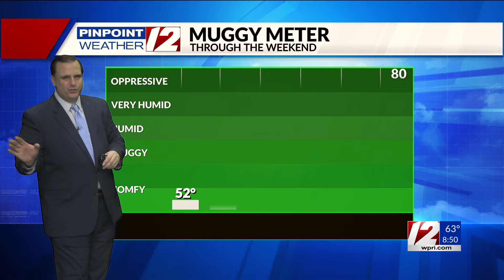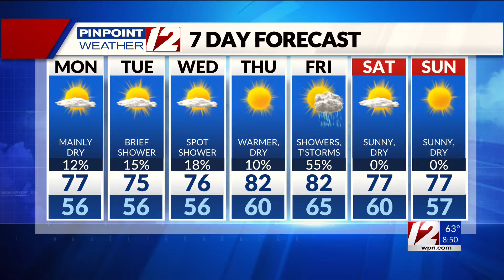WPRI 12 Weather Forecast 6/10/24: Nice Today...Mainly Dry with Low Humidity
WPRI 12 Weather Forecast 6/10/24 with T.J. Del Santo:  Nice Today...Mainly Dry with Low Humidity